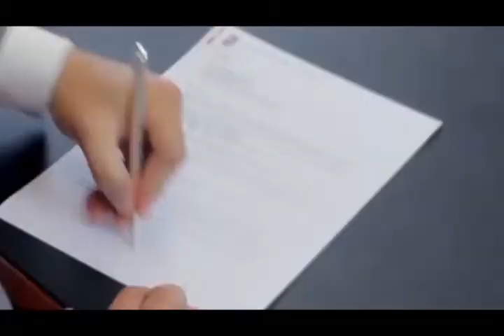Un Mihó Kòrsou ta Posibel 28 mart 2015 MFK 1